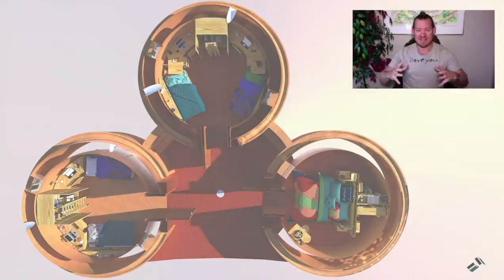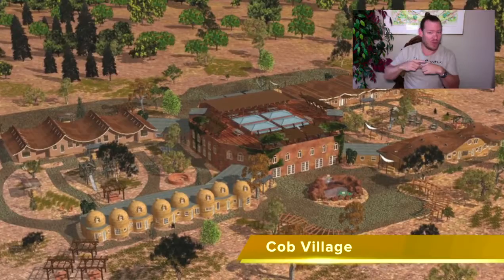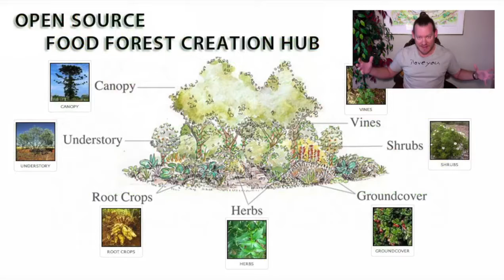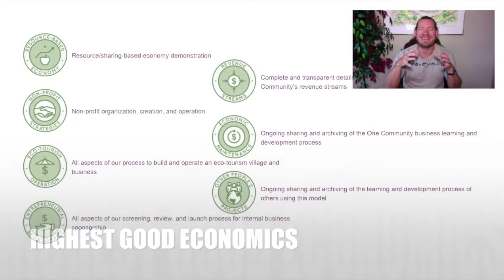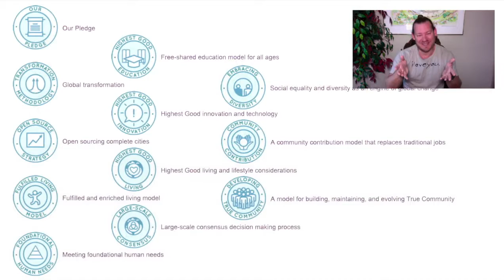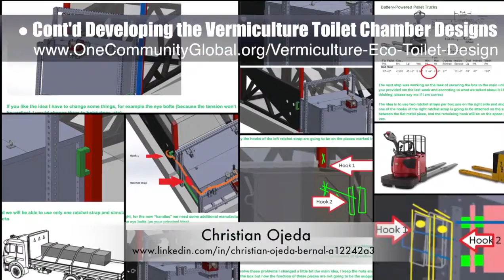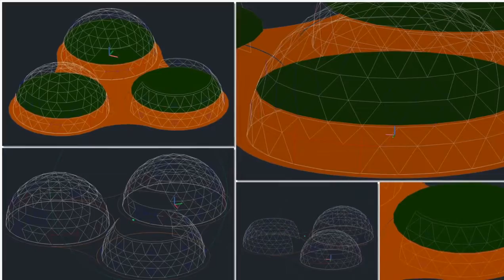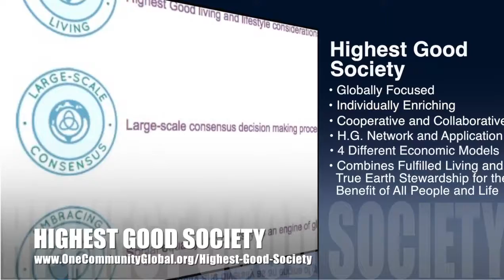One Community Progress Update #250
LOCALIZED ECOLOGY INTRO: @:35
LOCALIZED ECOLOGY SUMMARY: @12:35

Artist: VUKE